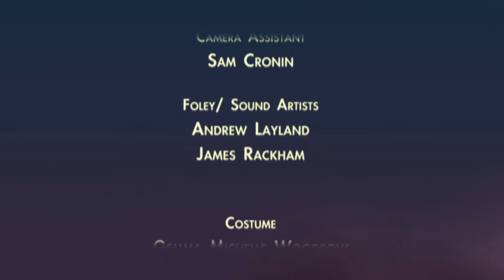Walking On Sunshine: A Collection of Memories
Language: English.
Format: 16:9 Widescreen HD
From: Kyle Brearey/ KAB Media

Walking on Sunshine is a new piece from independent UK director Kyle Brearey.
The piece follows the life of a young happy couple through a series of ﬂashbacks as a young woman reﬂects on her life while she hangs precariously from the side of a bridge. High deﬁnition shots and heavily edited visuals give a surreal but calming feel to the piece.

Walking on Sunshine is a short visual driven ﬁlm, void of dialogue, instead the feelings and emotions of the ﬁlm are conveyed through the sound design music and the beautiful locations mixed with additional fantasy based backdrops.